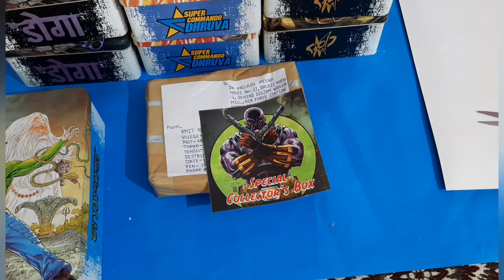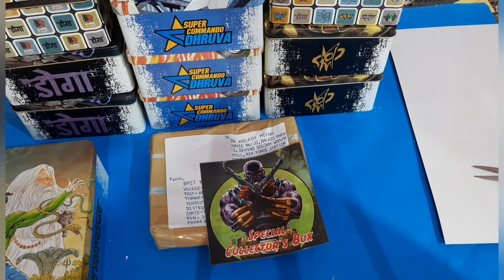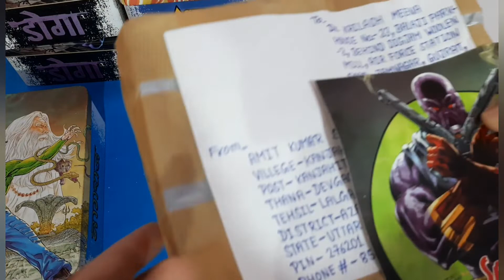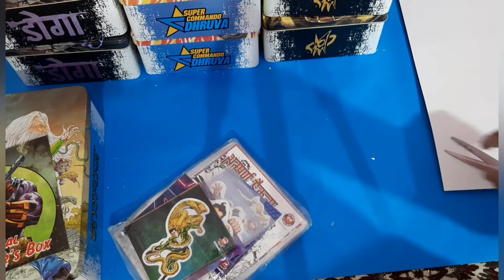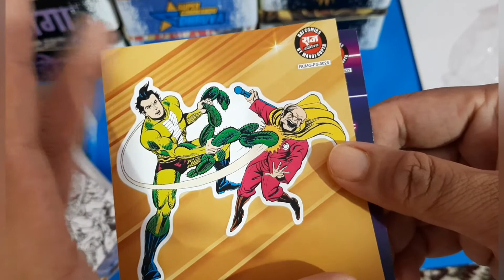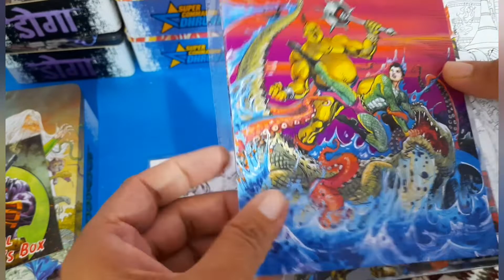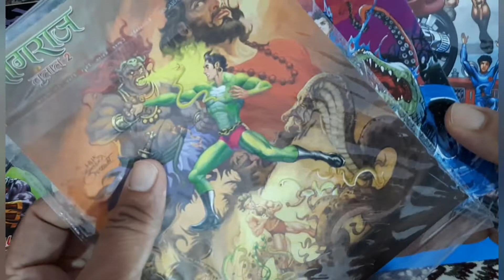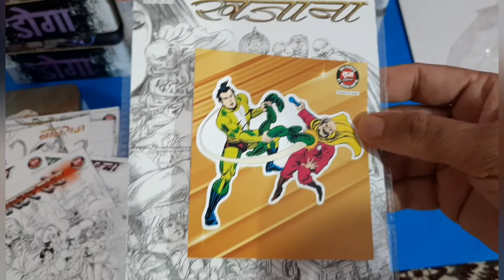UNBOXING A PARCEL OF NOVELTIES RAJ COMICS COLLECTOR'S EDITION SKETCH CARDS AND STICKERS BY AMIT BHAI